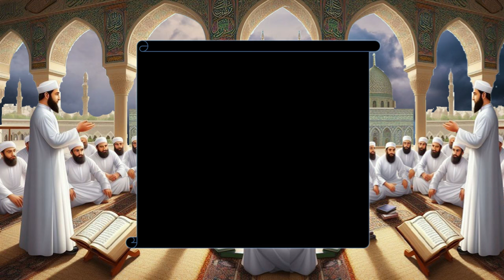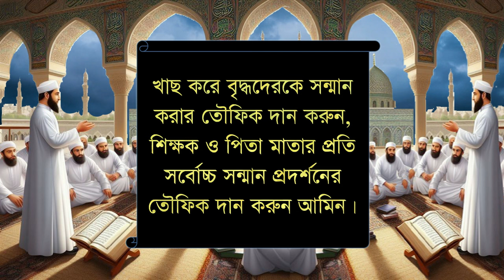ডঃ ইউনুসের যুগে শ্রেষ্ঠ Qurani wazifa। বাড়ী, গাড়ি, সন্মান, সুখ, শান্তি ও সফলতার আমল All Bangla dua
প্রিয় বন্ধুরা! কেমন আছেন? আশা করি সকলে ভালো আছেন। আজকে সুরা বনি ইসরাইলের ৭০ নং আয়াতের ওজিফা বাড়ী, গাড়ি, সন্মান, সুখ, শান্তি ও সফলতার আমল খুব বেশী জরুরী সুরা বনি ইসরাইলের ওজিফা। বাড়ী, গাড়ি, সন্মান, সুখ, শান্তি ও সফলতার আমল আলোচনা করব। ডঃ ইউনুসের যুগে শ্রেষ্ঠ Qurani wazifa। বাড়ী, গাড়ি, সন্মান, সুখ, শান্তি ও সফলতার আমল,  যে ওজিফাটি করলে আল্লাহ তায়ালা সন্মান দিবেন, বাড়ী গাড়ী দিবেন, যখন যা লাগে তা দান করবেন, সকল অভাব দুর করে দিবেন। জীবনের সকল বিষয়ে সন্মান ও সফলতা দিবেন। দুনিয়ার সকল অশান্তি ১টি ওজিফার বরকতে দুর করে দিবেন, আসুন কোরআন হাদিসের আলোকে সে ওজিফা ও আমলটি জেনে রাখি।